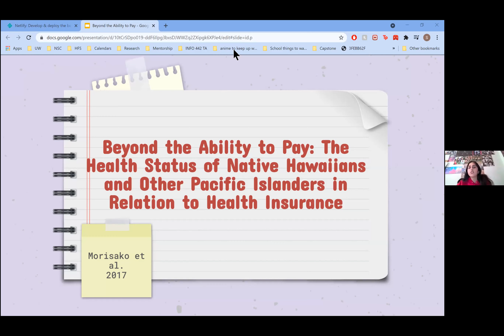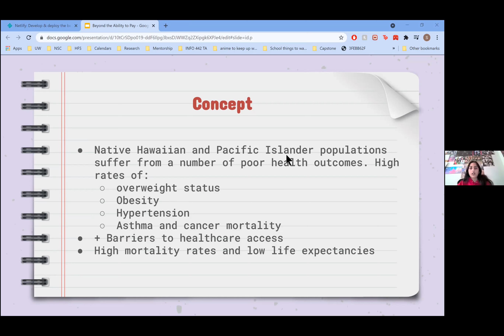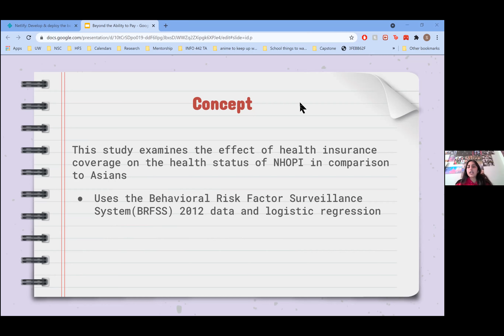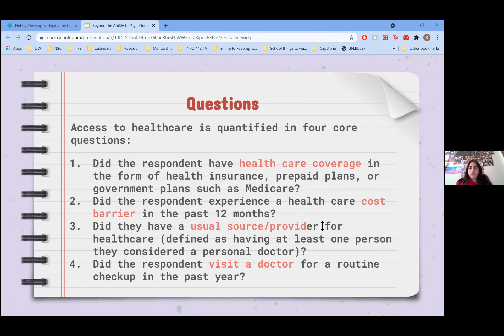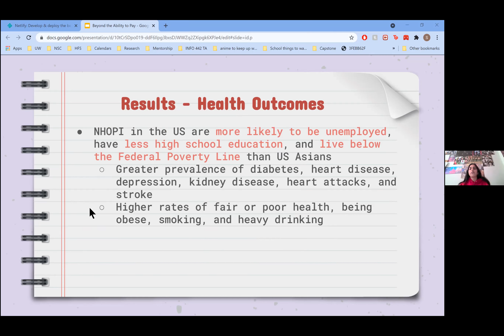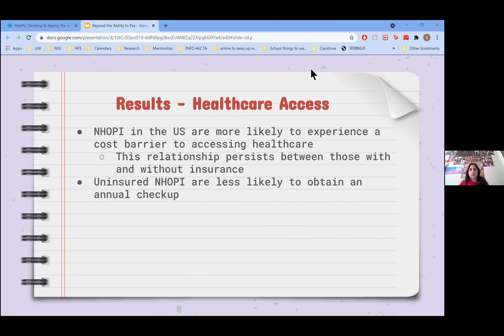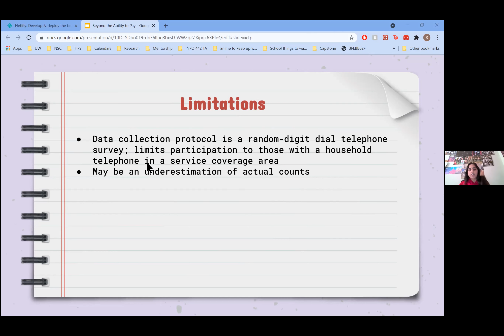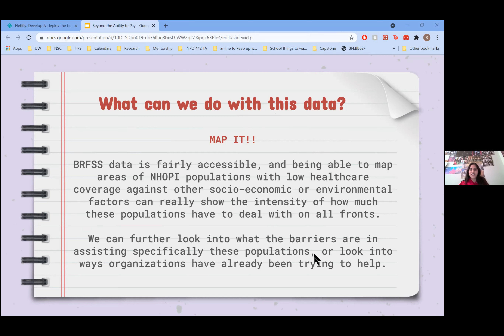Health and Healthcare Insurance Access in NHPI Communities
Presented by Sonali Chandra, based on the study "Beyond the ability to pay: The health status of Native Hawaiians and Other Pacific Islanders in relation to health insurance" (Morisako et al., 2017)